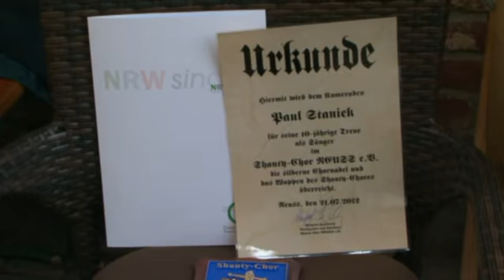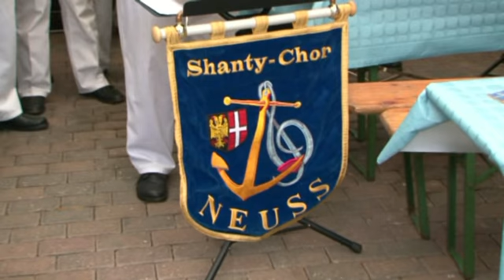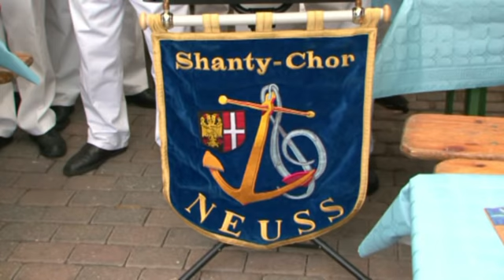Paul Staniek feiert sein 50jähriges Jubiläum (21.7.2012)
Der "SEEBÄR" Paul feiert sein 50jähriges Jubiläum